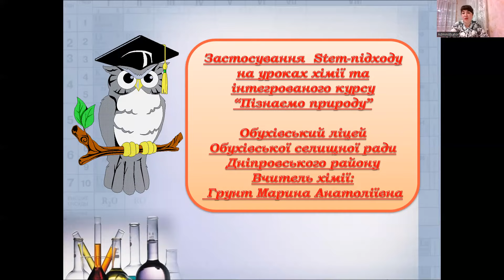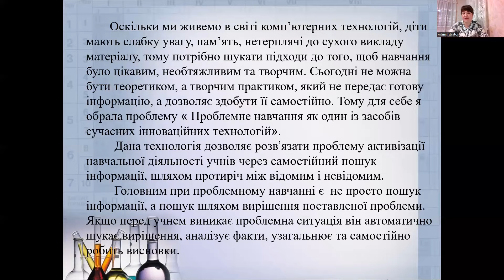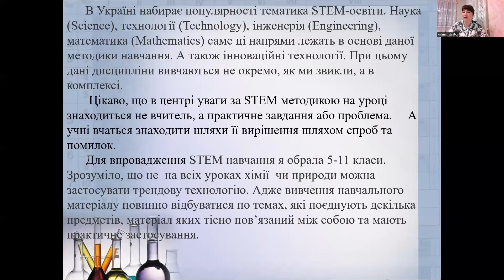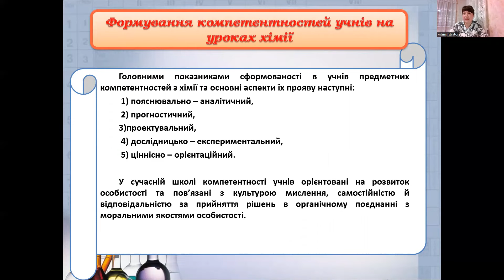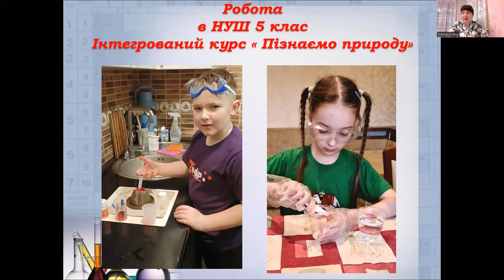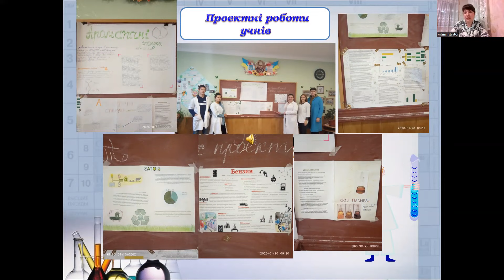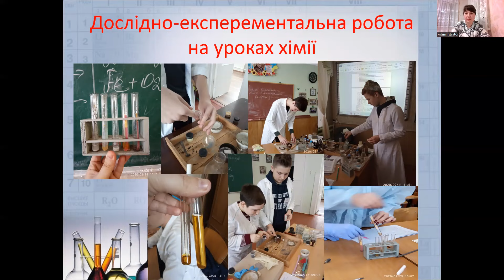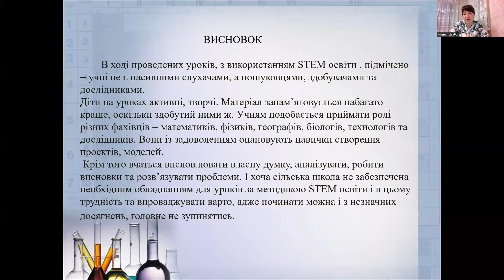Затосування STEM-підходу на уроках хімії та природознавства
Грунт Марина Анатоліївна - вчитель Обухівського ліцею Обухівської селищної ради Київської області

Коло питань:
STEM-підходи як засіб підвищення пізнавальної діяльності учнів на уроках природничо-математичного циклу
проєктна діяльність: від теорії до практики